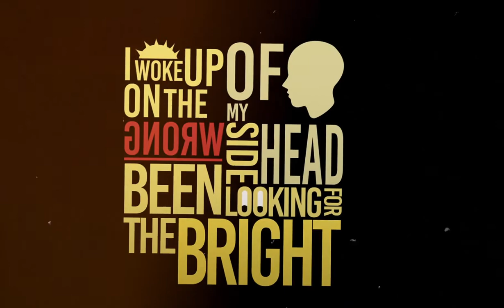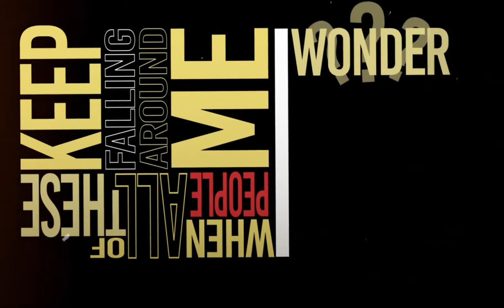Arrested Youth - Brightside (Lyric video)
- ♡ watch in 1080p for best result!

hello everyone! i made this for a school project and was proud enough of it to post it! stream arrested youth!
socials:
help me support my passion:
edit info:
↳ editing software: adobe after effects cc2020